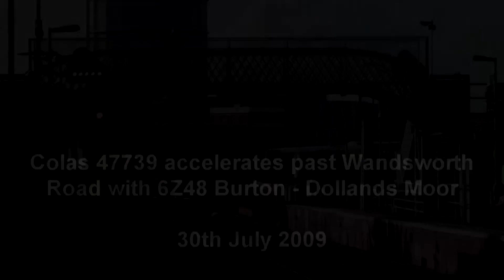Colas 47739 at Wandsworth Road with 6Z48 Burton - Dollands Moor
Colas 47739 heads through Wandsworth Road with 6Z48 Burton - Dollands Moor.